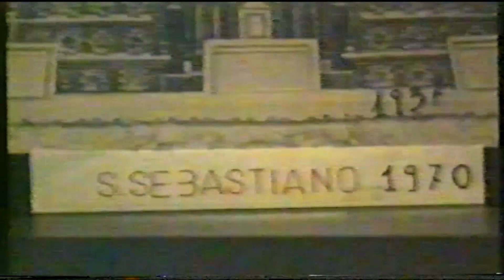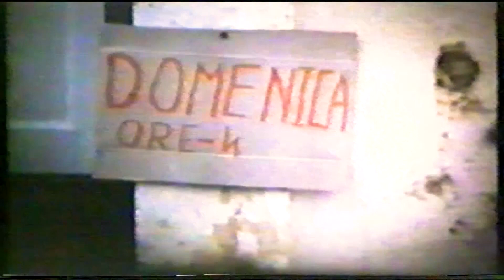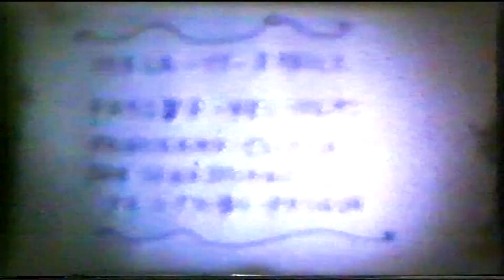Ferla(Sr),inizi anni 70'.San Sebastiano e Pasqua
Ripresa storica della festa di San Sebastiano e della Pasqua a Ferla agli inizi degli anni 70